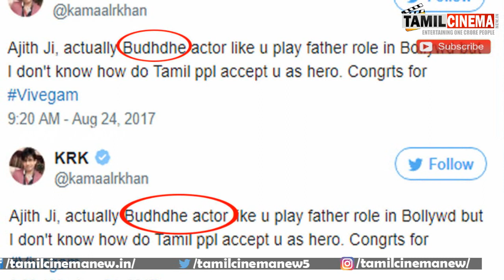அப்பா கேரக்டரில் நடிக்க வேண்டிய அஜித் மாஸ் ஹீரோவா ? சர்ச்சையை கிளப்பிய பிரபல நடிகர் !!